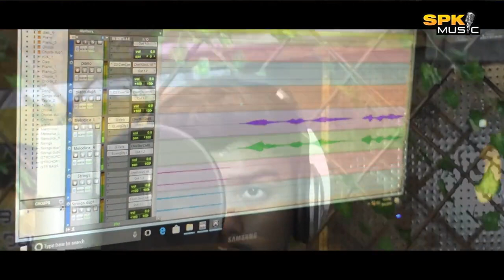Khyamara Sagara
A new odia christian Devotional song.
 from the album NIO PARICHAYA.
Lyrics: Tapan Suna
Singer : Priyanshu Kar

LYRICS:
ହେ ପ୍ରଭୁ  ତୁମେ  କ୍ଷମାର  ସାଗର.
ବାରେ  ମୋତେ କ୍ଷମା  କର
ଯାଇଛି  ତୁମଠୁ ଦୂର.
ମୁଁ ଯେ ଅଧମ ନର. 0-
ମୁଁ  ଥିଲେ  ଦୁଃଖରେ
ଡାକୁଥାଏ  କେତେ
ତ୍ରାଣକାରୀ  ନାମ  ତୁମର
ହେଲେ ଯାଏ ପ୍ରଭୁ
ପାସୋରି ତୁମକୁ.
ସୁଖେ ଥିଲେ  ଜୀବନ ମୋର.
ଏଇ ଜୀବନୁ  ଦୂର  କର
ସ୍ୱାର୍ଥପର ମନ ମୋର. 1-
ହେ ପ୍ରଭୁ.

ଏଇ ଜଗତ  ରେ  ଭୋଗ  ବିଳାସ  ରେ.
ହଜି ଅଛି  ଜୀବନ  ମୋର
କ୍ଷଣିକ  ପ୍ରେମର  ହୋଇ ମୁଁ  ଶିକାର
ଭୁଲି  ଅଛି ପ୍ରେମ ତୁମର

ଫେରୁଛି ପଦେ   ତୁମର  ପାପ   ମୋର  କ୍ଷମା  କର.2

ହେ ପ୍ରଭୁ.

Facebookpage: Anodyne MUSIC
spk music
SPK MUSIC